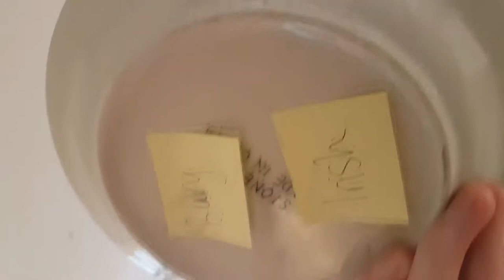Follow my tail VLOG | Month 1 | Ep 15- THE BLACK PUDDING TEST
Day 10 of the VLOG, we have been seeing if the northern boy can tell his beloved Bury black pudding from Irish black pudding. And looking into the Irish white puddings!

Information dump coming up now, as I am going travelling around the UK with mum & dad (Libby Mulvey & Daniel Freer).

If you have any interest in following what
we will be doing then the below social media outlets will allow you to
do so! (that's if you have opposable thumbs to do so, I don't...)

MUSIC!

Weekend In The City - Silent Partner Music

Sun Spots - Silent Partner Music